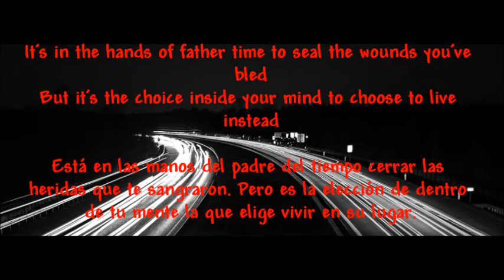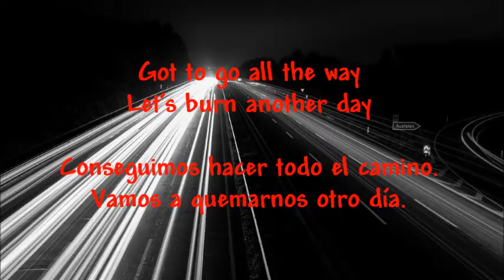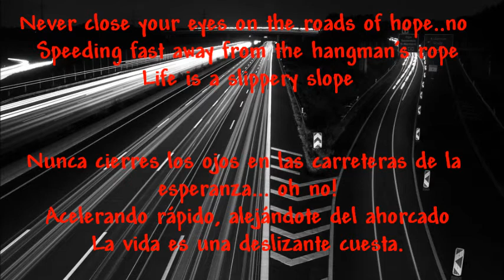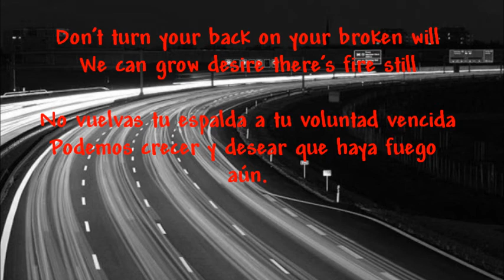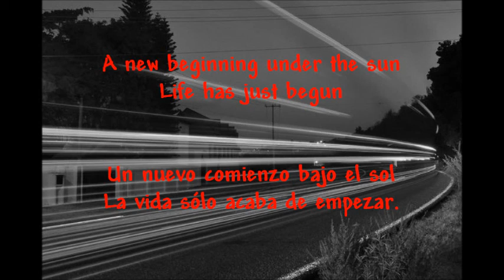JORN---THE SLIPPERY SLOPE (THE HANGMAN'S ROPE)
FROM THE ALBUM "LIFE ON DEATH ROAD"